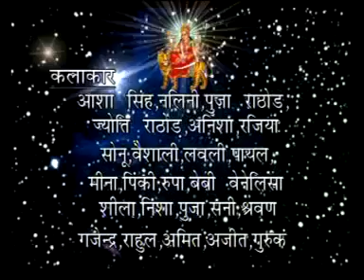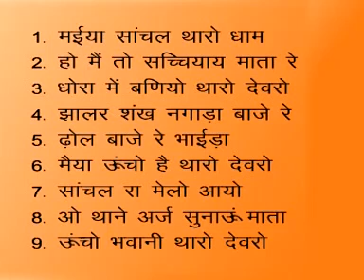धोरा धरती मायने दी मैया सचाल । स्वर- कमलेश मिश्रा। राजस्थानी माता रानी भजन।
Song : Maiya Sanchla Tharo Dham
Album : Maiya Sanchla Tharo Dham
Singer : Kamlesh Mishra
Producer : Amresh Bahadur, Ramit Mathur
Label : Yuki